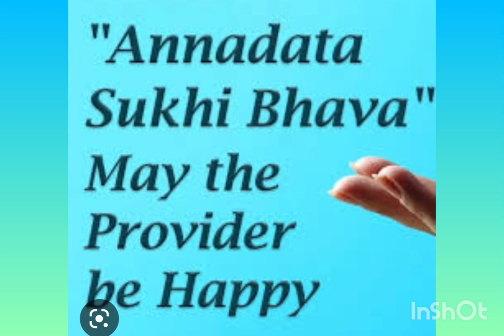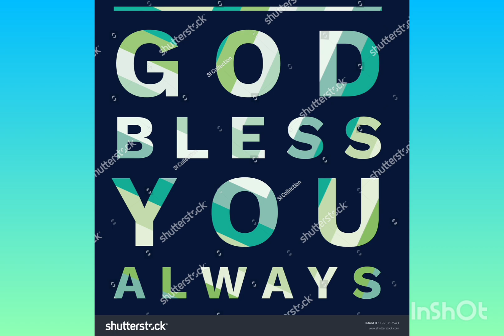ANNADHANAM VIDEO OF DR.SMT JYOTHI GARU AND DR.SRI RAMI REDDY GARU